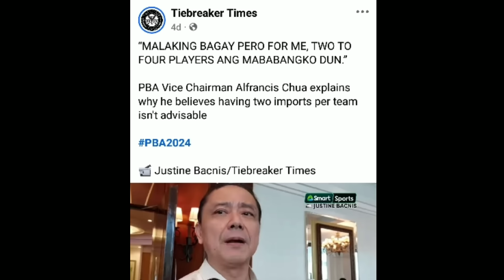PBA AYAW sa 2 IMPORTS! Kai Sotto KAABANG-ABANG Ang BREAK OUT SEASON! BALIK U.S Next Year